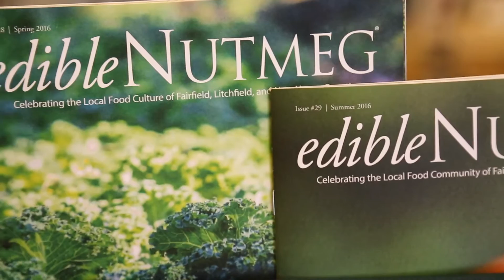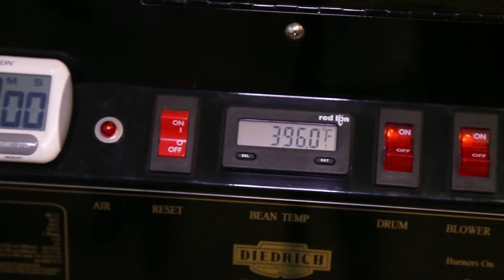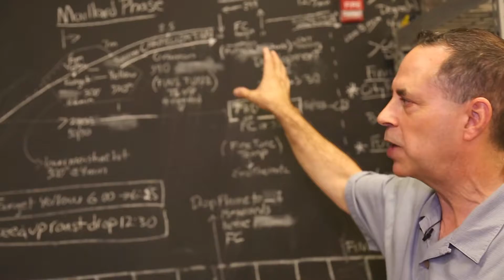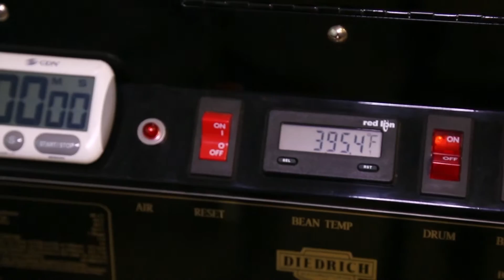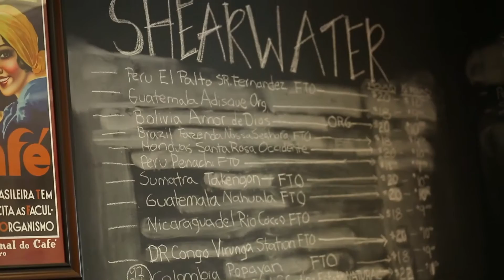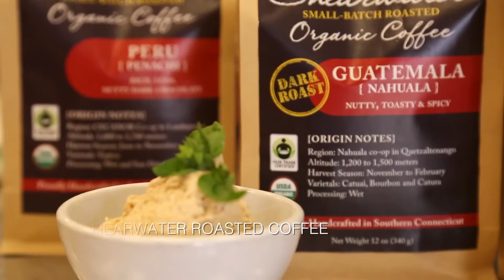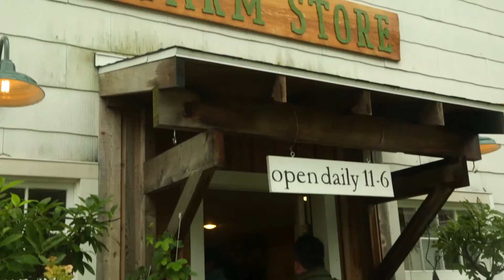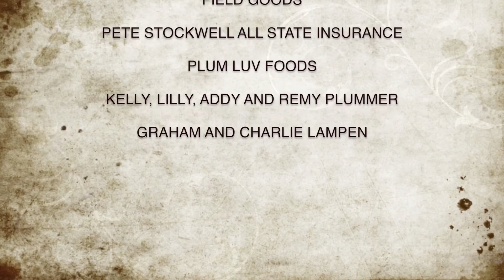GAGO - Edible Nutmeg on the Road - S01:E03 - Shearwater Coffee Roasters | Lifestyle | Travel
Join Chef Plum and our team as they visit Shearwater Coffee Roasters in Trumbull, CT, to see what goes into blending and roasting this incredible, CT-based coffee.

Director: Shay Motion, Jerome Coffey
Cast: Chef Plum, Ed Freedman, Dina Brewster, Laura Mulligan